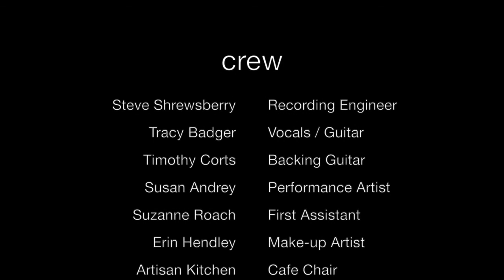The Vacancy 163079541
Tracy Badger's first music video, The Vacancy. Written and performed by Tracy Badger.
Photography Asst: Suzanne Anthony Roach; Sound Engineer: Steve Shrewsberry; backing guitar: Timothy Corts; Performance Artist; Susan Andrey; Makeup Artist: Erin Hendley.